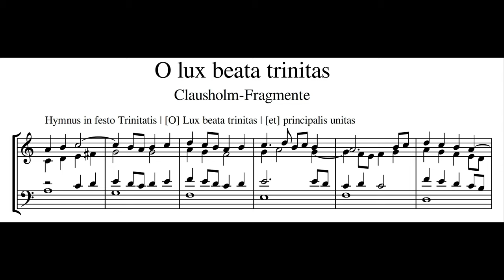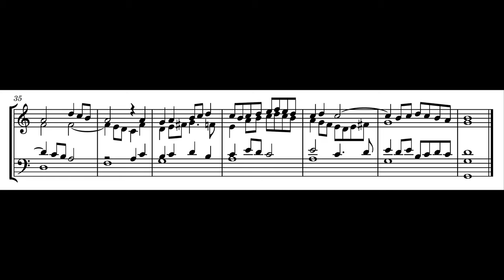Clausholm-Fragmente – O lux beata trinitas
Hymnus in festo Trinitatis: O lux beata trinitas aus den Clausholm-Fragmenten

HW Prinzipal 8' + Oktave 4' + Oktave 2' + Mixtur IV
Ped Posaune 16'